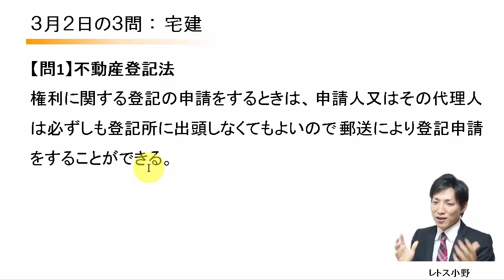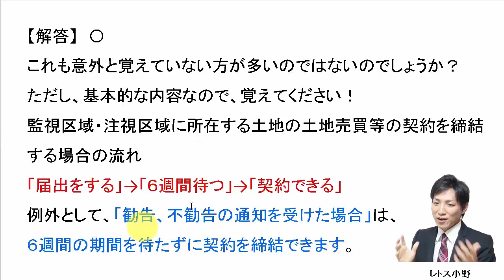【宅建過去問】3月2日の３問【レトス小野】宅建過去問解説